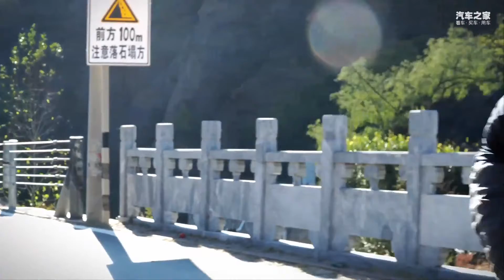用车轮丈量世界：与亚洲龙快意人生